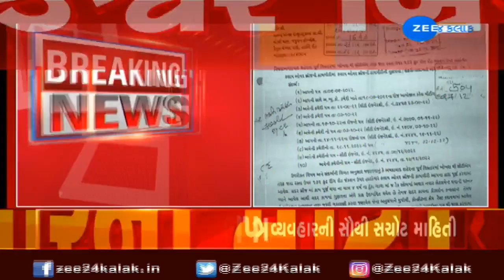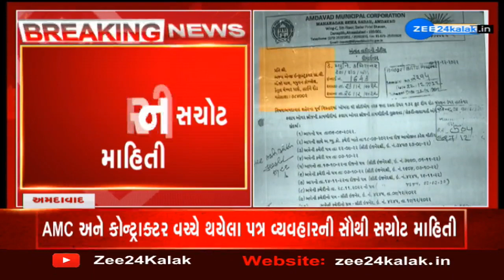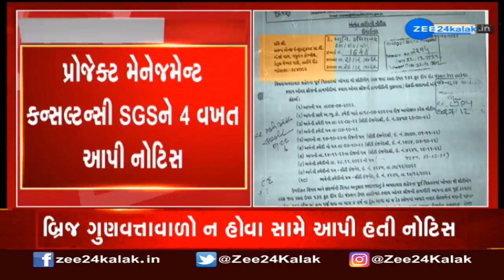AMC slammed 10 notices to Ajay Engineering over usage of substandard materials in Hatkeshwar bridge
AMC slammed 10 notices to Ajay Engineering over usage of substandard materials in construction of Hatkeshwar bridge | Zee News